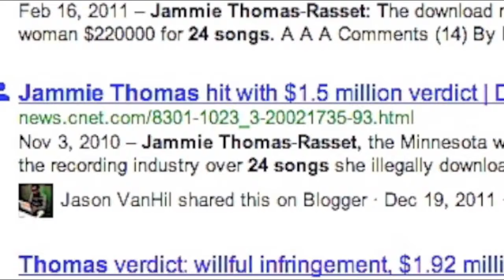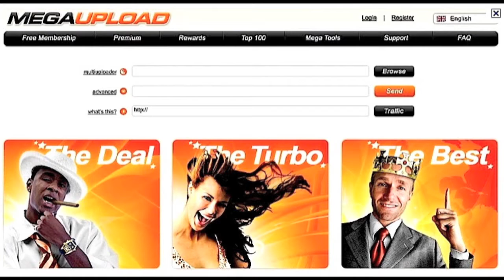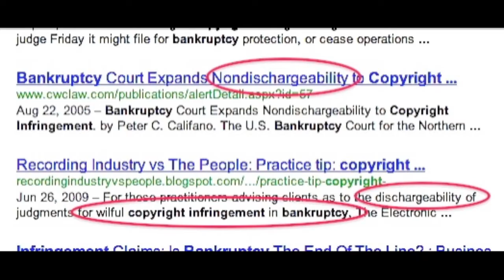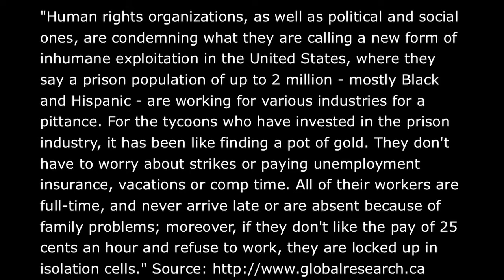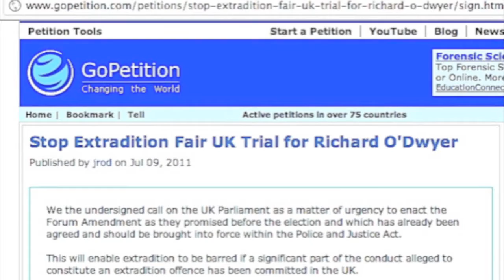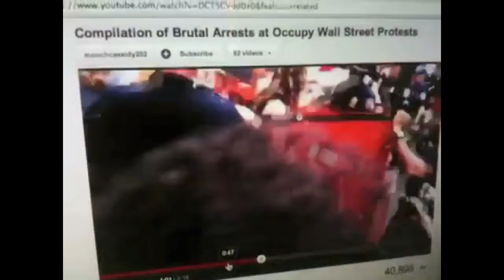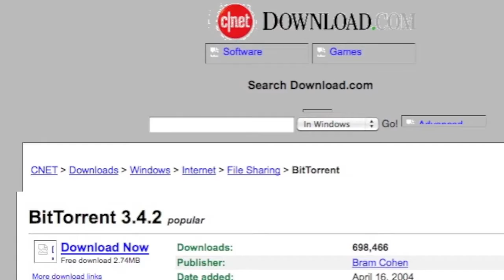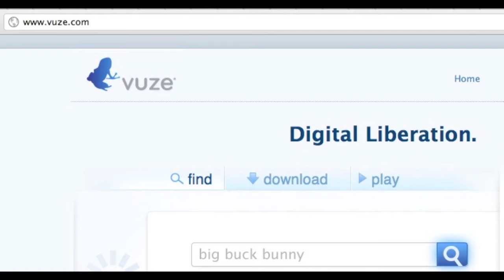Megaupload Deal How SOPA PIPA will affect YOU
Feel free to grab it and remix, and go watch jeepermedia's channel for more videos and a all around great youtuber !